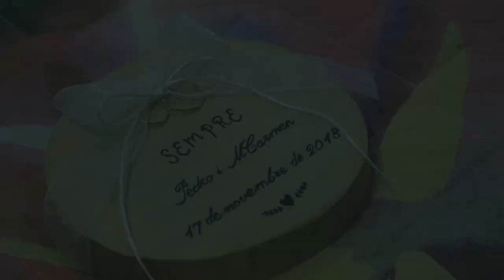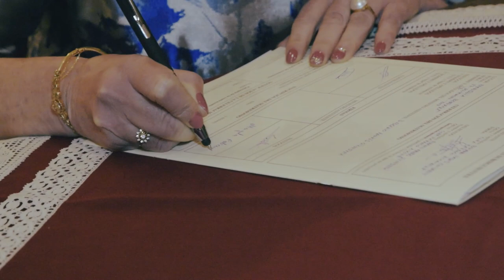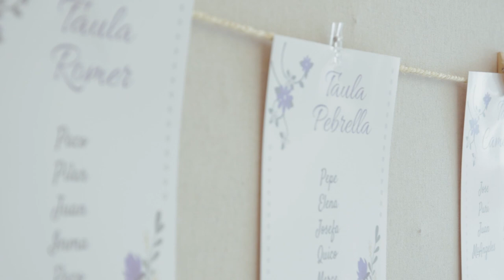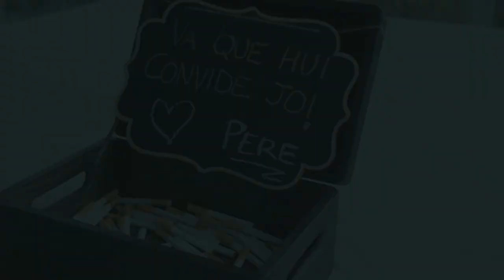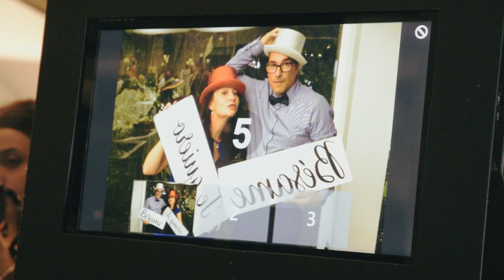Boda Pedro y MªCarmen - Video Documental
David Conejero Wedding Photography

AGENDA 2020 - Tel. (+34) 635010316